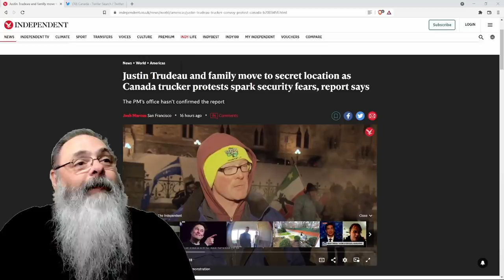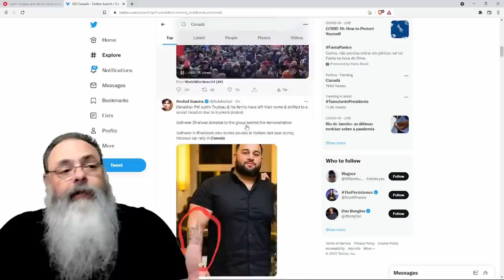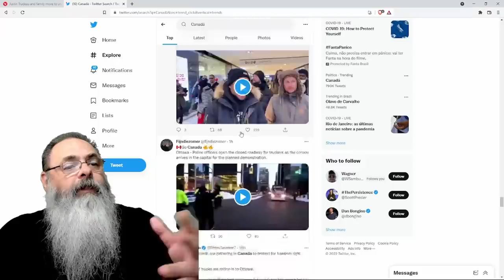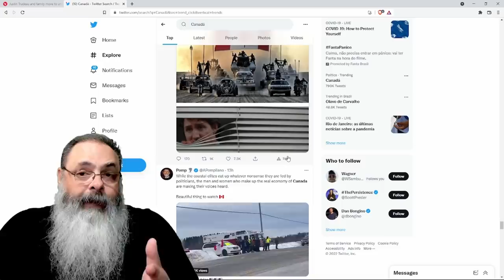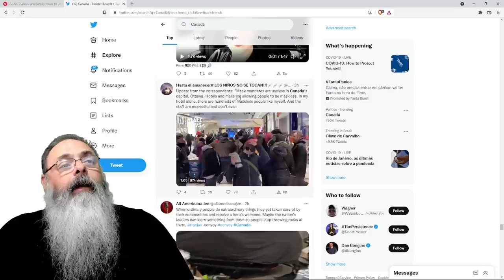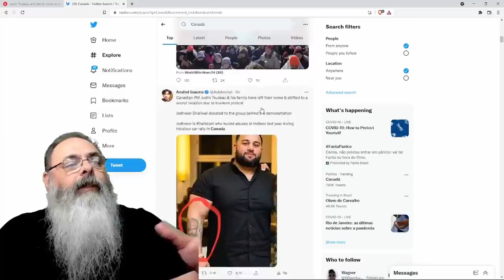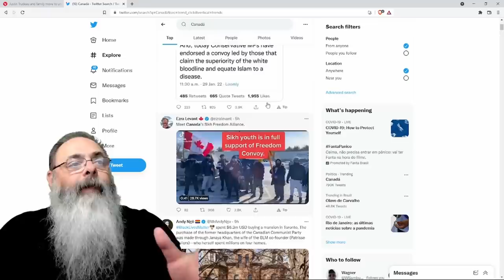Primeiro ministro do Canadá, Justin Trudeau, foge de Otawa com medo